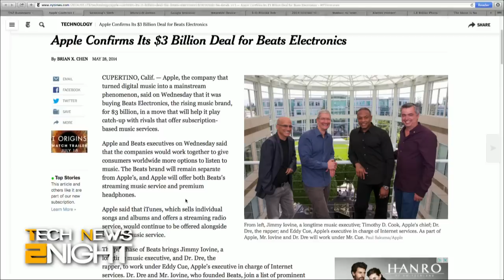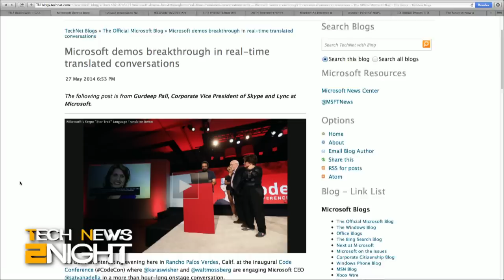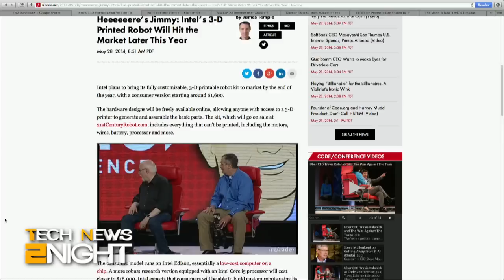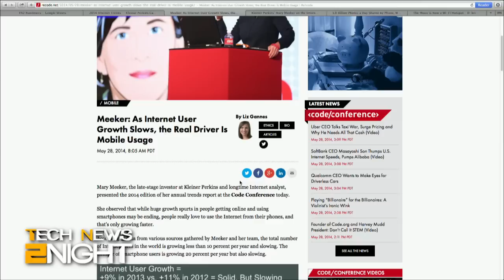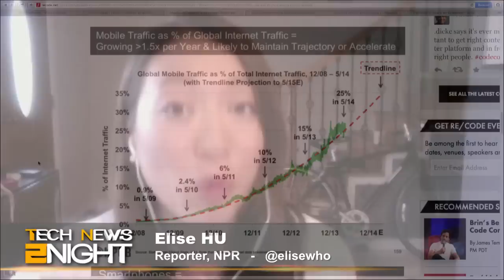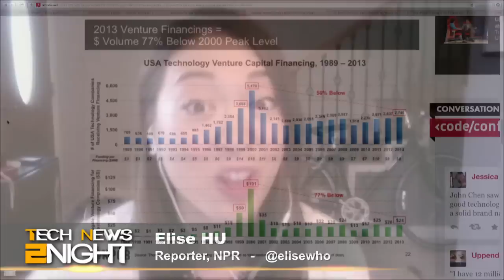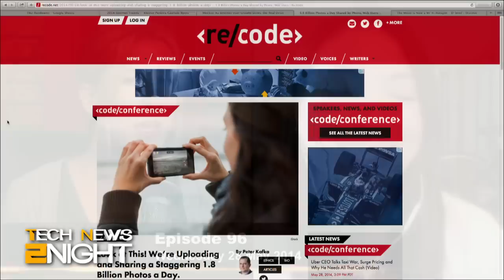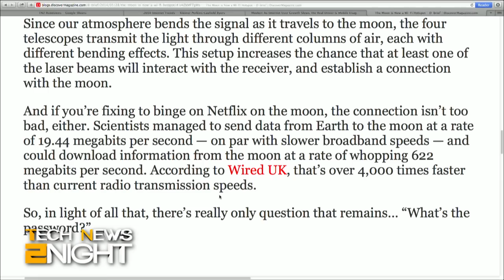Tech News Tonight 96: Apple Buys Beats Electronics for $3B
NPR's Elise Hu on mobile's big future, Samsung's Simband, Google's brand-new driverless car, Apple buys Beats, & more!